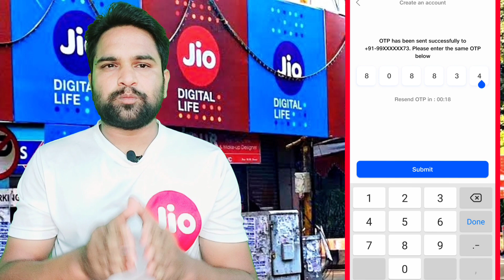Jio Pos lite Login Problem Solution | Jio Pos Lite Otp successful Par Login Nahi ho Rha Hai